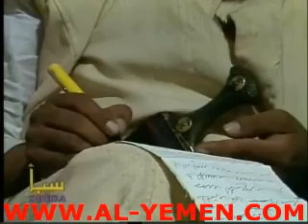مسلسل الفجر الحلقة الخامسة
الفجر مسلسل يمني اجتماعي من إنتاج التلفزيون اليمني، وتأليف أحمد الحملي، وإخراج ناصر أبوبكر العولقي. يحكي عن عصر الإمام يحيى حميد الدين والإمام أحمد يحيى حميد الدين المتسم بالظلم والقسوة حتى الوصول إلى قيام الثورة اليمنية في السادس والعشرين من سبتمبر 1962م، ولعل أشهر شخصيات المسلسل بل أشهر شخصية عرضت على التلفزيون اليمني كانت شخصية (بركتنا) في هذا المسلسل والتي قام بتمثيلها الفنان محمد الضلعي.

الفجر
النوع دراما
تأليف أحمد الحملي
إخراج ناصر أبوبكر العولقي
سيناريو
ناصر العولقي
محمد الهمداني
بطولة نخبة من الفنانين اليمنيين
البلد  اليمن
عدد المواسم 1
عدد الحلقات 13
مدة الحلقة من 45 إلى 50 دقيقة
شارة البداية زامل يمني
شارة النهاية مغرد يمني
المنتج المنفذ التلفزيون اليمني
كاميرا عربة نقل خارجي، نوع (بوش)
منتج التلفزيون اليمني
القناة قناة صنعاء
بث لأول مرة في 1983م
الممثلين
يحيى القدمي بدور سعيد الماضي.
علي الكوكباني بدور قاسم أبو الليل.
محمد الضلعي بدور بركتنا.
عبدالله علي قاسم بدور حمود نشوان.
عبدالوهاب زاهر بدور محمد سعيد ماضي.
عبد الرحمن المسيبي بدور علي حمود نشوان.
زهرة طالب بدور عتيقة.
مديحة الحيدري بدور فاطمة.
عبدالله الشريف بدور مبخوت.
فوزية الأصبحي بدور حظية.
عبدالرحمن قابل بدور الأستاذ محمد.
عبد الكريم المتوكل بدور الشيبة.
محمد الأشموري بدور ناصر راشد.
حيدر صلاح بدور ناجي.
هديل الأصبحي بدور لطفية.
محمد المطري بدور الشاويش.
محمد علي قاسم بدور حسين.
وغيرهم من الممثلين القدامى.